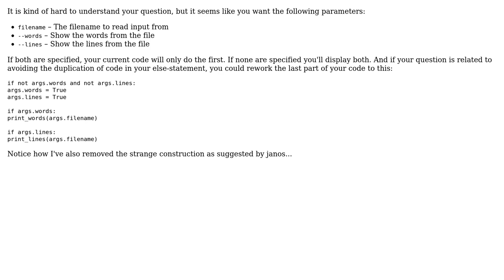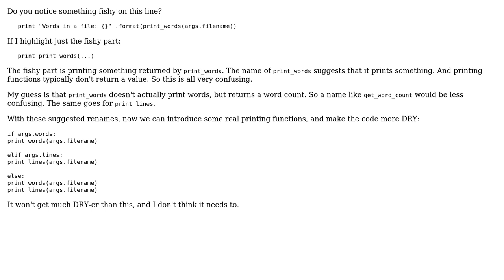Code Review: Argument parser for a word count and/or line count program (2 Solutions!!)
Code Review: Argument parser for a word count and/or line count program

With thanks & praise to God, and with thanks to the many people who have made this project possible! | Content (except music & images) licensed under CC BY-SA | Music | Images & others | With thanks to user janos user Ivic user holroy user Ethan Bierlein user 200_success and the Stack Exchange Network Trademarks are property of their respective owners. You are responsible for your own actions.